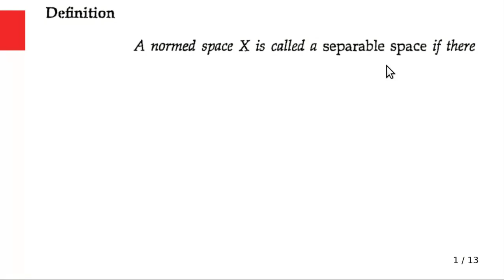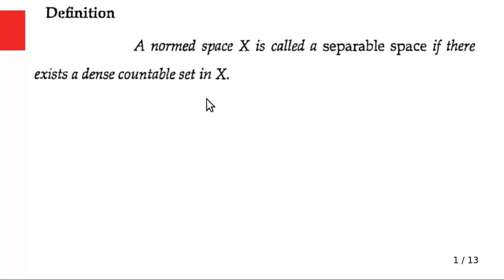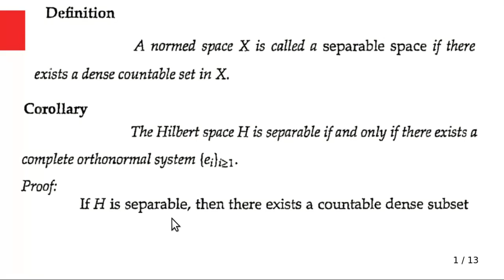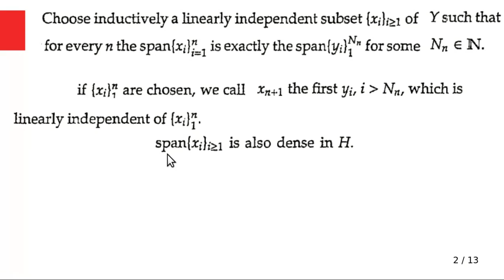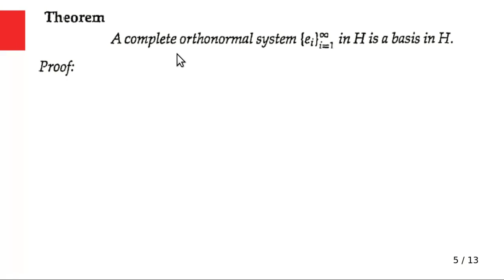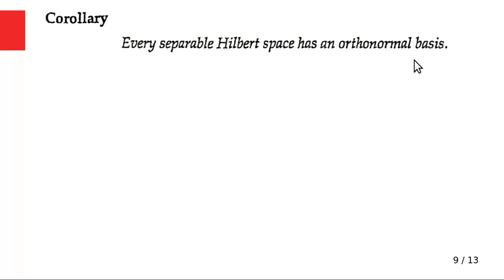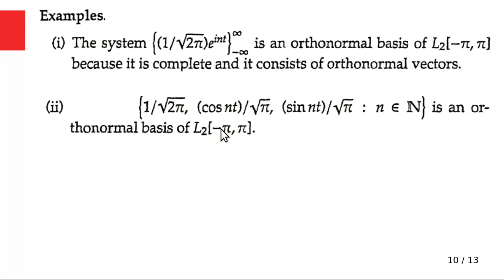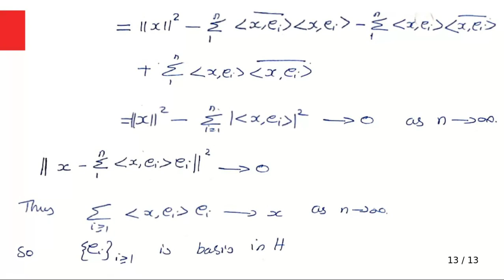Functional Analysis#15,Hilbert space IV(Orthonormal System) , 3rd sem Msc Maths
mamo college
Msc Mathematics
PG Mathematics
fourier series
For BSc
runge kutta method
ordinary differential quations
initial value problems
integral equation
# series